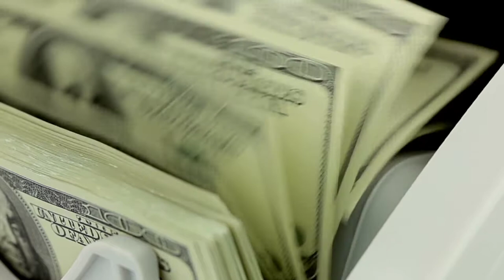everything wave V (official video)